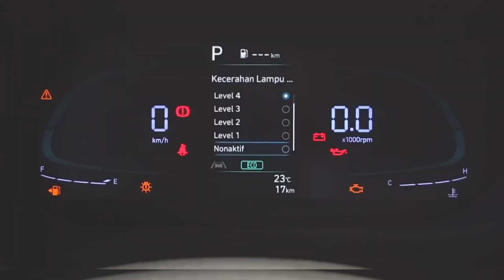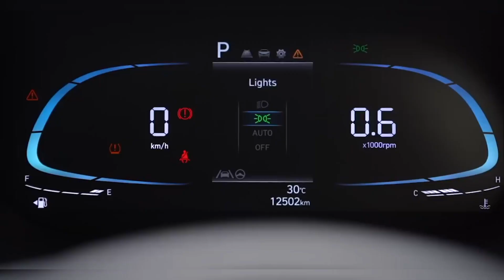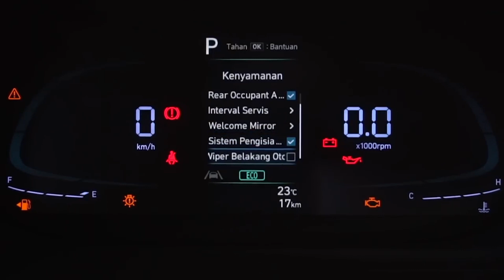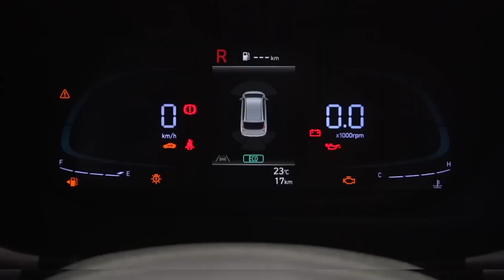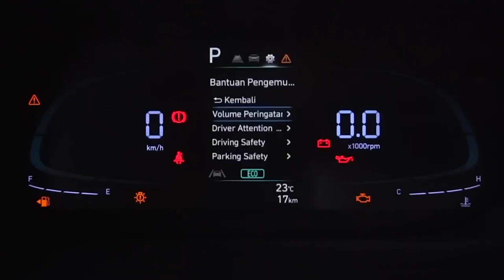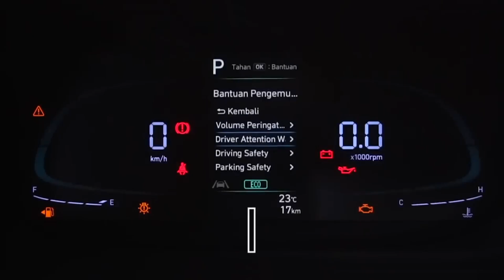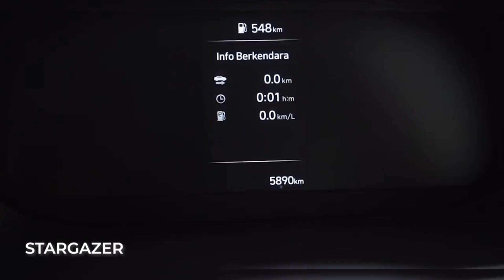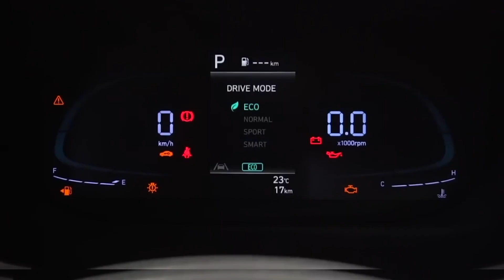New Stargazer X 2024 Review Interior and Exterior‼️Siap Kalahkan Pasar Expander Cross And Veloz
pembuangan air limbah nuklir di Fukushima Jepang